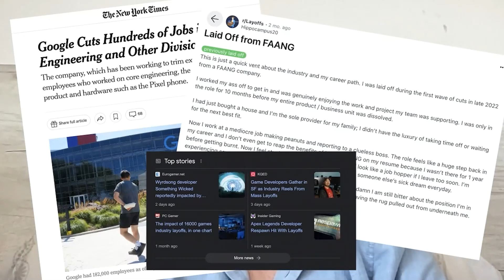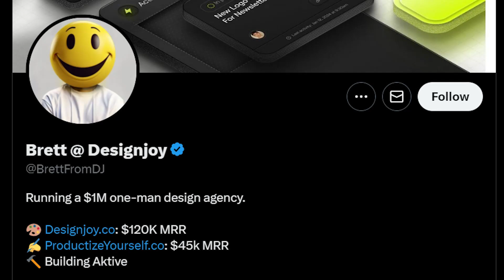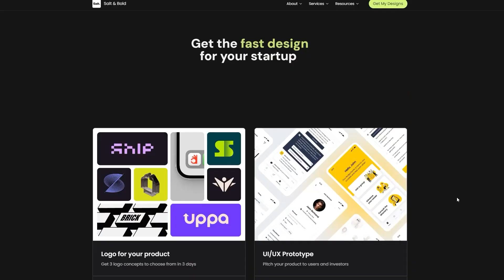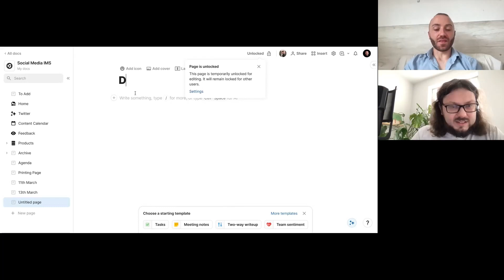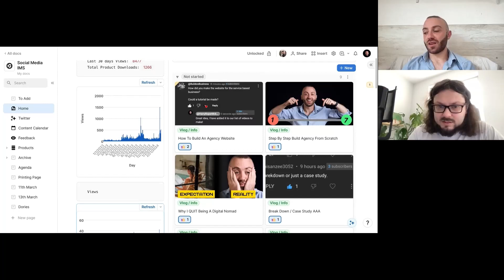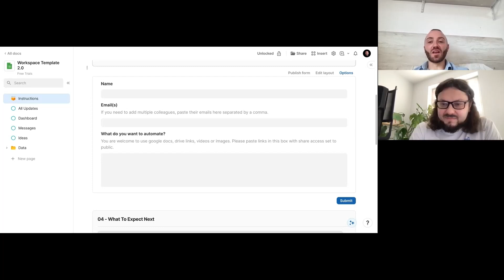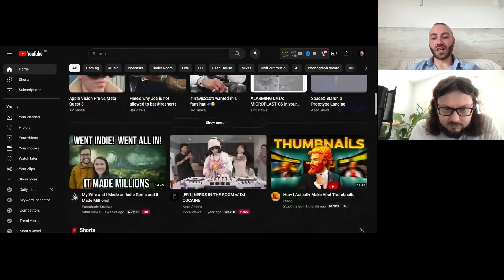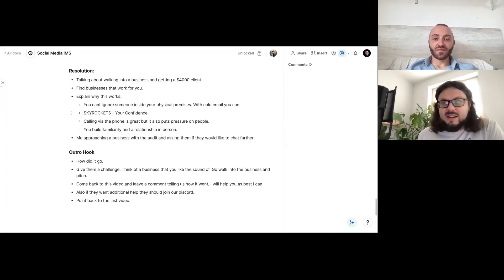How I make $15k/mo working with the Fortune 100 | Harry Roper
Harry started his entrepreneurial journey from the productised design agency, following DesignJoy playbook. He was quite successful in it, but he found out that his true passion is in operations automation. It's less noisy, it attracts enterprises with big budgets and it gives more space for building the products.

In this episode Harry shows Igor how exactly he uses a tool called Coda for automating the processes for enterprise-level companies. Harry also shown how he runs his YouTube channel and builds in public.

0:00 Intro
1:03 Harry's story: from the hotel service to running a business
6:05 Using YouTube channel to build the agency in public
9:52 Why Harry switched from Webflow design to Coda automation
14:47 What is "cadence" and why it's important
18:05 Why Harry is working with a team instead of going solo
20:50 Screenshare: How Harry uses Coda to manage his YouTube channel
24:45 Screenshare: How team prepares for meetings with Coda Dories
27:15 Screenshare: How "packs" and dynamic charts make Coda stand out
33:42 Screenshare: How to use Coda for planning your content
36:06 Screenshare: Managing clients via Dashboard made in Coda
45:11 Screenshare: Using ThumbnailTest to choose the best thumbnail and title for YouTube videos
52:05 Screenshare: How to research and choose the best thumbnail for a video
54:20 Screenshare: How to write a killer YouTube scenario
1:05:03 Why enterprises love to work with Harry and his team
1:09:02 If you're just starting your agency, do this